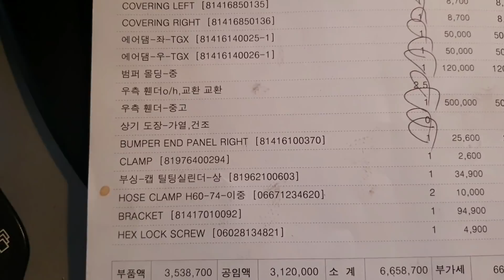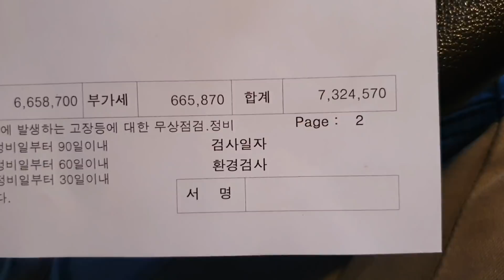[트럭커 일상] 순간의 실수로 인한 추돌 사고